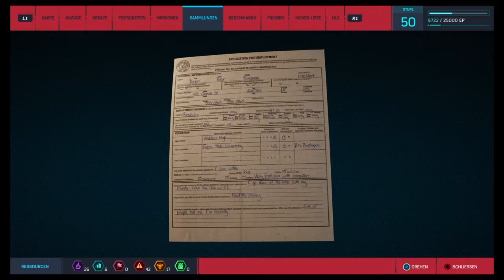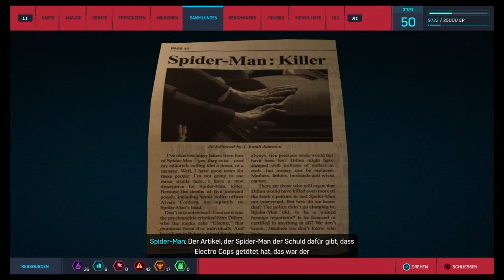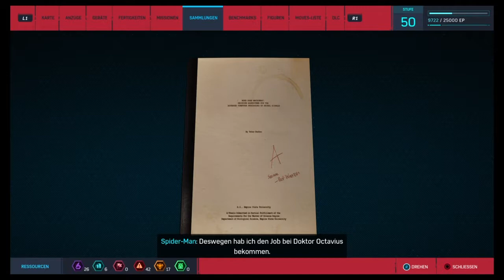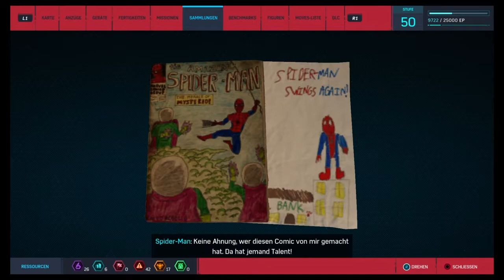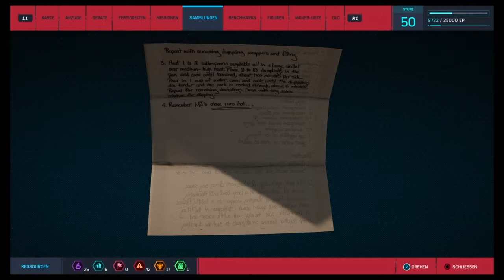Let’s play #90 Spider-Man – Spideys Kommentare zu den eingesammelten Rucksäcken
Im Spiel selbst gibt es 55 Rucksäcke zu entdecken die Spidey seinerzeit hinterlegt hat. Durch aktivieren der Türme eröffnen sich auf der Map die einzelnen Fundstellen. Da durch die Map das einsammeln der Rucksäcke keine Schwierigkeit darstellt, sind in diesem Video alle Kommentare von Spidey zu den Rucksäcken selbst.

Belohnung: Trophy Rucksackträger sofern alle Rucksäcke eingesammelt worden sind plus: ein neues Outfit schaltet sich frei

About Spider-Man:
Die Welten von Peter Parker und Spider-Man prallen aufeinander, als ein neuer Schurke New York City bedroht. Um die Stadt und seine Lieben zu schützen, muss er sich der Herausforderung stellen und über sich hinauswachsen.

Genre: Action / Adventure
Herausgeber: SIEE
Entwickler: Insomniac Games